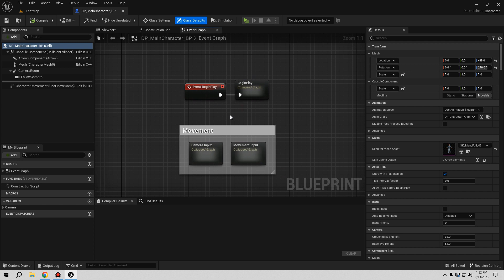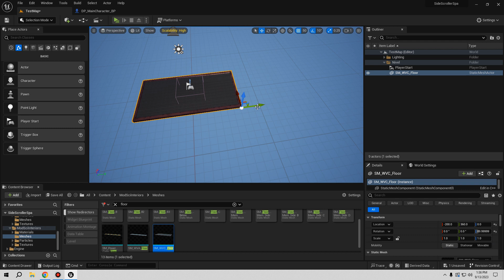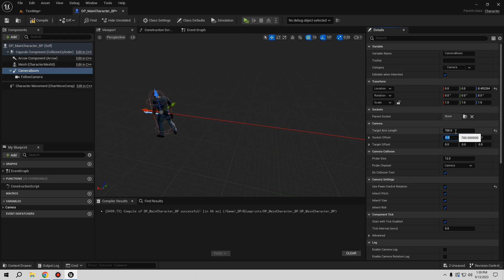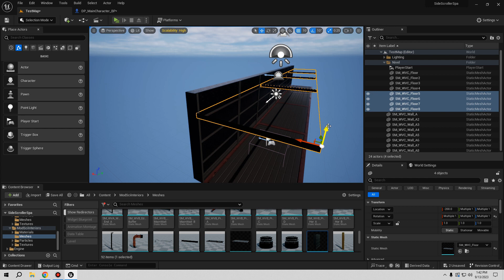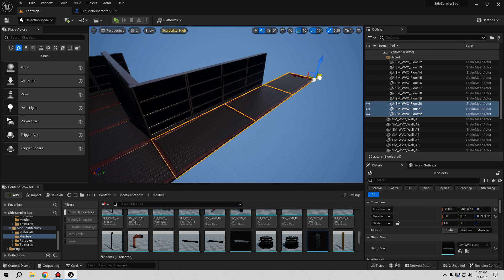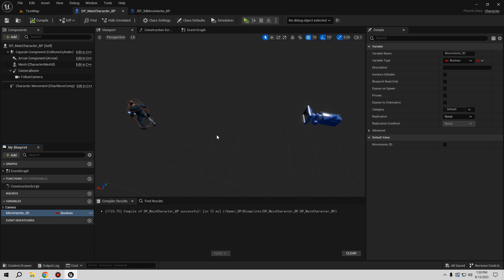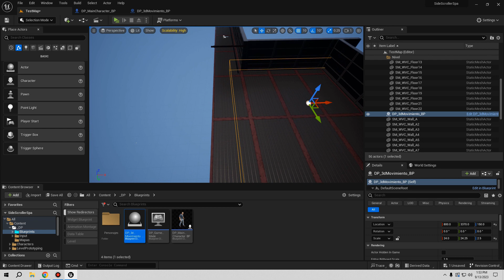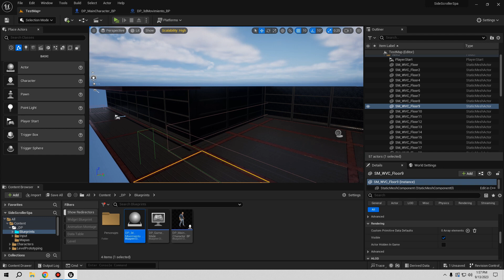Unreal Engine: Side Scroller 3D Shooter (Parte 2: Comportamiento de la cámara y movimiento)